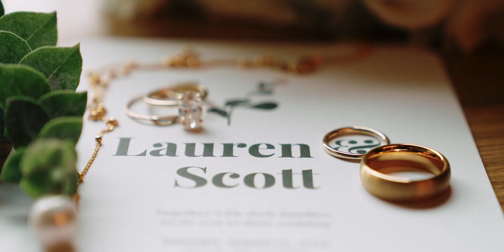Lauren + Scott - Highlight Film